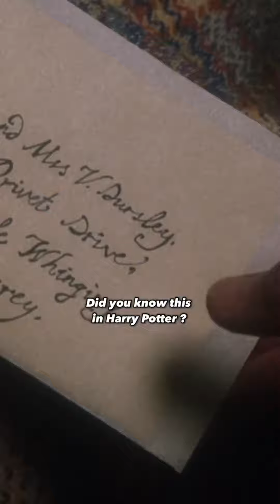Did you know this in Harry Potter ? (15 Harry Potter Facts)